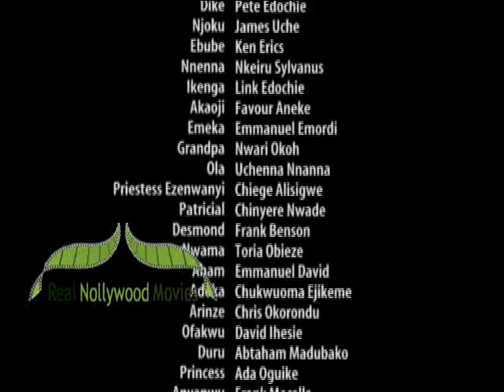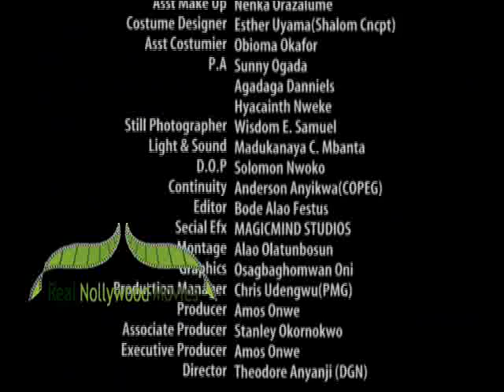Innocent Blood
In a town where everything goes virtually well and suddenly turns the opposite direction. Ubomirim village has enough water that server even other villages but all of a sudden their waters starts running dry, they realize how fast they must seek the face of the gods.